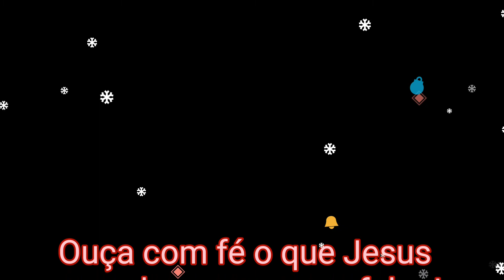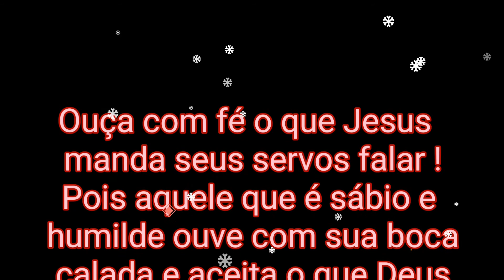Limpeza pesada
Tive que pegar o segundo andar da minha casa inteira para fazer